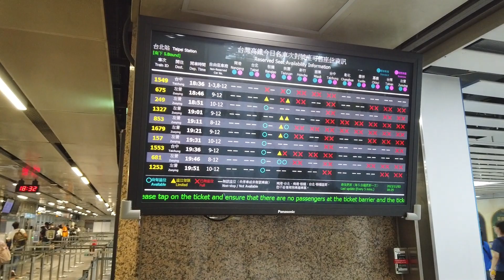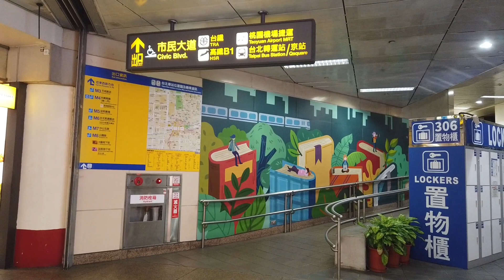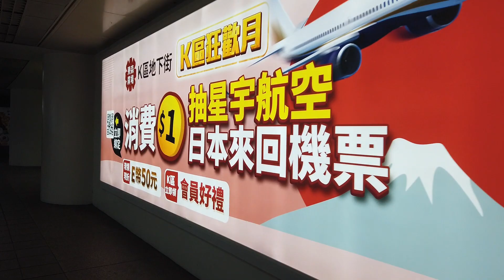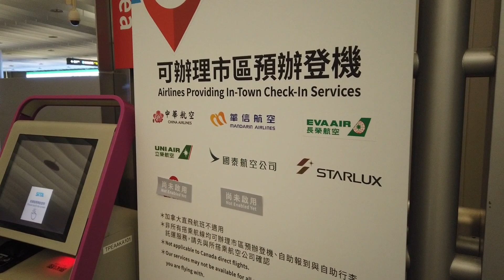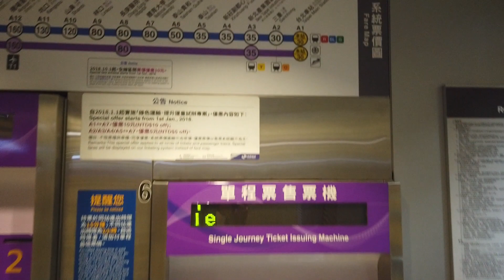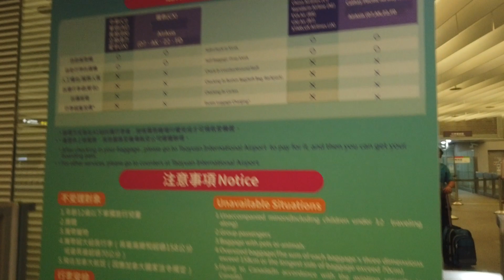MRT Taipei Main Station walking tour | Train Station